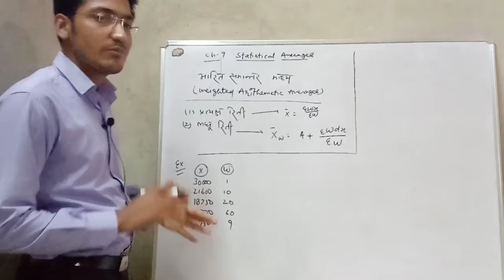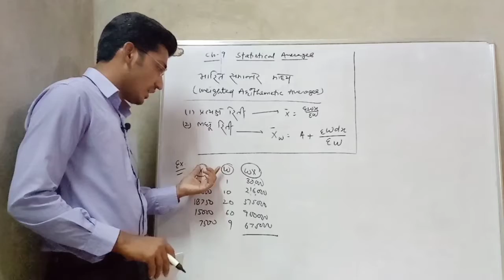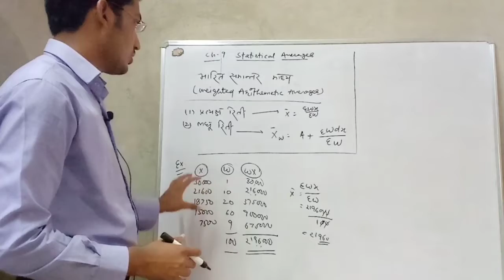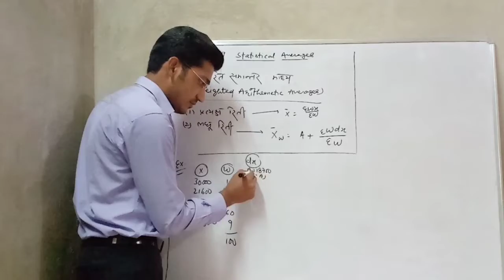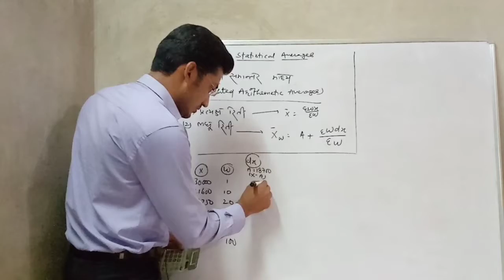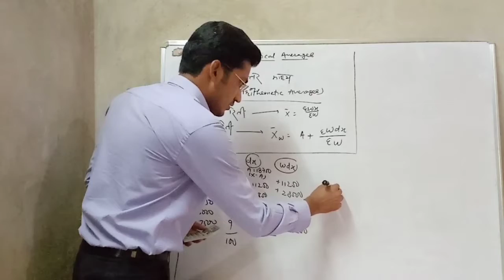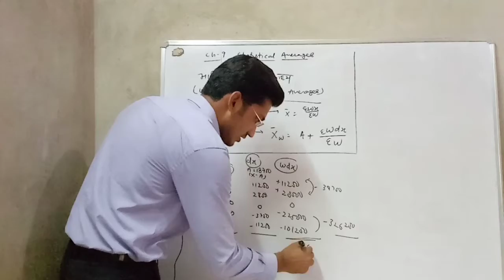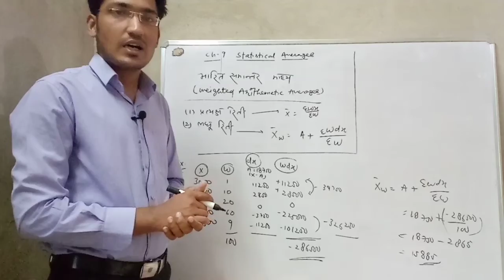Weighted Arithmetic Averages (भारित समांतर माध्य)